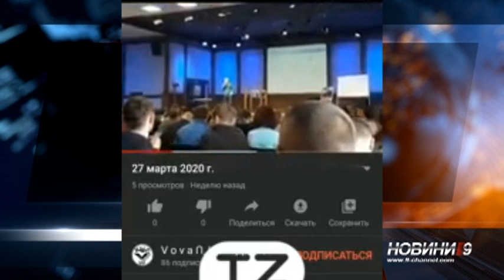Першотравенськ - "гніздо" коронавірусу на Дніпропетровщині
26 випадків коронавірусу підтвердили в Першотравенську —  це наймолодше місто Дніпропетровщини з населенням у 29 тисяч людей.  Нагадаю: 6 квітня тут виявили шістьох хворих, наступного дня позитивні результати дало тестування ще п’ятнадятьох. 9 квітня — 5 нових. Спалах треба негайно локалізувати, тож з 9-ї ранку 8 квітня в’їзд-виїзд із населеного пункту обмежили. Поліція та лікарі спільно встановлюють коло осіб, які могли контактувати з хворими на COVID-19.  Попередньо — це близько 600 людей.